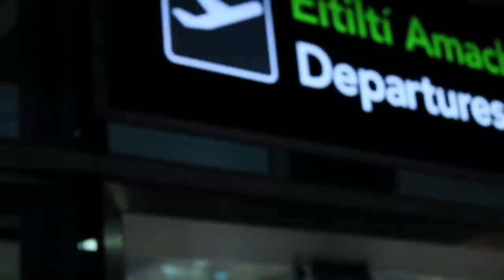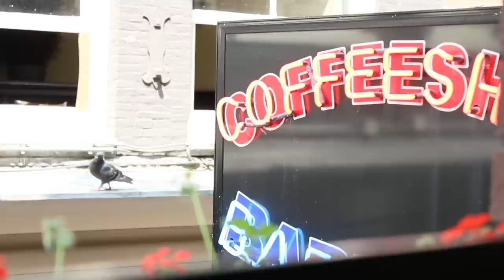Holland 2012 - This Is How I film - Ben Howard - old pine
A short i made from footage of a recent trip to Holland It's mostly for us but take a gander :]

Ben Howard - old pine